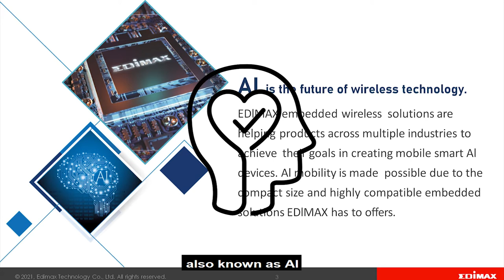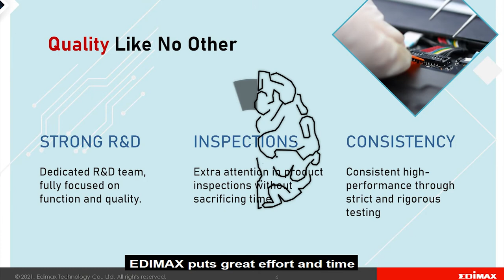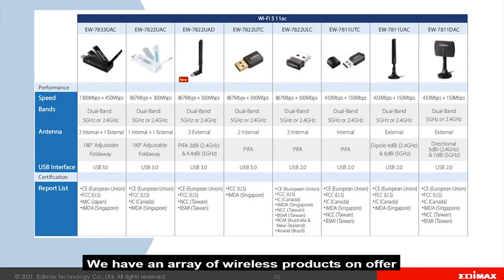[Solution Presentation] Embedded Wireless Solution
Do you need any Embedded Wireless Solutions that suits your business?
Take a look at what we have on offer, with flexible and strict time-to-market solutions, we are sure that EDIMAX embedded wireless solutions can make any demanding wireless projects come true.